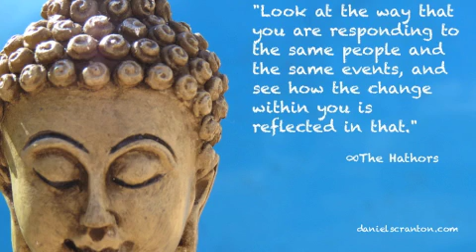Change Comes From Within - The Hathors, Channeled by: Daniel Scranton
"For the purpose of creating a new idea of who and what you are, many of you decide that you want to make a change in your life. You want to do something differently. You want to move, change your job, change your mate, change your clothes. Whatever it is that you want to do, you have a tendency to take some sort of action that would give you that sense of newness, that sense that you had transformed in some way that is pleasing to you.

We can see why you would do this. You are accustomed to seeing others who have changed, and you see that they are interested in new things, that they have a different way of living their lives in some way, and you assume that the change in them has come from the change in where they are, what they are doing, who they are with, and so on.

We want you to understand that the change is always coming from within the person, and then they feel attracted to doing something new. They have different people around them. They may feel compelled to move somewhere that is more reflective of their new frequency.

So you see, just because there is a correlation between one thing and another does not mean that there is cause and effect, at least not in the way that many of you are assuming when you see someone doing something. You want to know what it is they did, how it is they got to where they are so that you can follow the same steps, so that you can have your own transformation.

We want you to know that you are always constantly transforming, that the desire that you have to see a quicker transformation within yourselves is really what you are experiencing, because you cannot help but transform. There would be no point in you remaining in this incarnation if you were simply repeating the same over and over and being the same over and over.

So that is not happening, but you are unable to perceive some of the more subtle changes that are occurring within you. And when you see the same people and the same job and the same results in your life coming back to you, then you may assume that you did not change at all. But look at the way that you are responding to the same people and the same events, and see how the change within you is reflected in that.

You must be willing to be where you are in order to take the next step forward. Our recommendation to you is to have more fun right where you are, doing what you are doing, with the people you are doing those things with, and expect the change to be in how you are perceiving your reality. That is all for now.

We are The Hathors. We thank you. And we wish you a very fond good day."